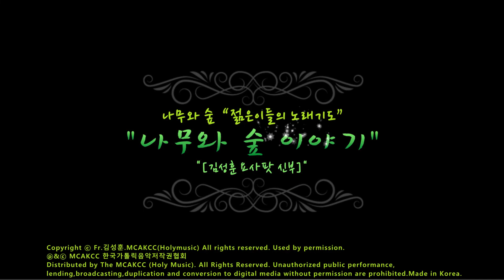생활성가 - 05 꿈망울 단지 - 나무와 숲 이야기' : 김성훈 신부와 함께하는 젊은이들의 노래기도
'나무와 숲 이야기' : 김성훈 신부와 함께하는 젊은이들의 노래기도

01 나무와 숲(로고송)
02 주님! 나의 희망
03 축복송
04 나 그대를 사랑하는 까닭은
05 꿈망울 단지
06 예수
07 주님은 나의 목자
08 자비송
09 대영광송
10 거룩하시도다
11 하느님의 어린양 1
12 하느님의 어린양 2
13 신앙의 신비여
14 주님의 기도
15 평화의 인사
16 그분이 내게
17 자비송(MR)
18 하느님의 어린양 1(MR)

[음반소개]
"나무와 숲"은 하느님을 사랑하고 음악을 좋아하는 나무들이 함께 모여. 같은 뜻을 함께하는 나무들과 더 큰 숲을 이루고자 하는 모임입니다.

*신부님 인사말
'우리'라는 말처럼 가슴 떨리게 아름다운 단어는 없을 것입니다. 하지만 이것을 얻기 위해 미치도록 힘겨운 시간을 보내야하는 단어도 없을 것입니다. "나무와 숲"은 하느님 안에서 하느님을 찬양하기 위해 '우리'가 되었습니다. 잊지 못할 첫 모임의 기쁨과 쉽지 않았던 그 동안의 여정을 돌아보면 오늘보다 더욱 어려울 '우리 만들기'의 내일이 기다릴 것이라 생각됩니다. 아직 완성되지 않은 우리이지만 하느님과 세상에 작은 앨범을 조심스럽게 내어놓습니다.

망망대해에 조그마한 배를 하나 띄우는 듯 한 부족한 시작이기에 설렘과 함께 두려움이 앞서지만 우리와 항상 함께 하시는 예수님의 사랑을 믿으며 우리의 배를 조심스럽게 띄워봅니다. 마지막으로 교회의 더 많은 청년들과 '우리'를 만들어나갔으면 좋겠습니다. '우리'가 한 마음 한 뜻으로 하느님을 찬양하는 주인공이 되는 그날을 위해. 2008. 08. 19 김성훈 요사팟 신부.

* 악보는 나무와 숲 홈페이지 다운로드 하실 수 있습니다.

Executive Producer T&F Studio ㅣ Producer 김성훈, 유승훈 ㅣ Director 김성훈, 유승훈 ㅣ Arrangement 김성훈, 유승훈, 이진영, 이성주, 김태희 ㅣ String Arranger T&F Studio, Lead Sound ㅣ Mixing Studio DREAM FACTORY ㅣ Record & Edit 손용덕, 엄찬용, 이건호, 박종현 ㅣ Mix & Mastering 손용덕 ㅣ Singer 나무와 숲(심교린, 조정현, 박효정, 김선우, 박창남, 김현지, 김지현, 이재용, 김예영, 연창모, 한인희, 성하림) ㅣ Guest Singer 최선미, 강해림, 석소영, 오승환, 오유림, 박설규 ㅣ Drum 고중원 ㅣ Percussion 조종성 ㅣ Acoustic Guitar 유승훈 ㅣ Classic & Electric Guitar 박중권 ㅣ Bass Guitar 유승훈 ㅣ Acoustic Piano & Synthesizer 정유리 ㅣ Strings_Violin 배신희, 이선영, 이은영, 송정민 ㅣ Strings_Cello 공민선, 연수진